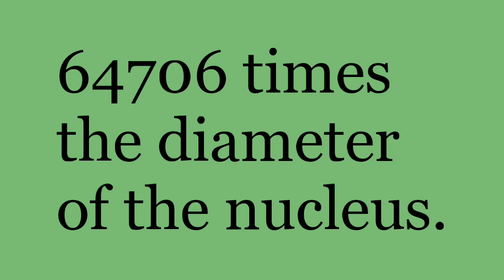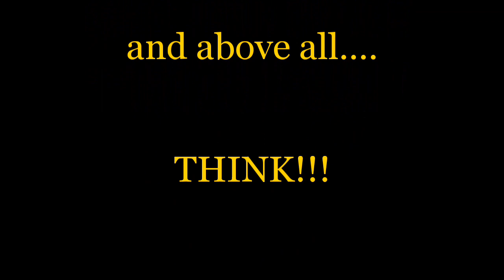How much of an atom is empty space?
Hi all. I'm enjoying making these quick little videos which serve to illustrate or introduce a single point of interest. I reckon they're a good idea, and will be making these a part of the permanent Ben''s Lab routine. This one illustrates how much of an atom is really empty space, using actual outer space as a comparison.

I've also been thinking lately about a change of name. Ben's Lab sounds a little homemade. Suggestions, anyone?